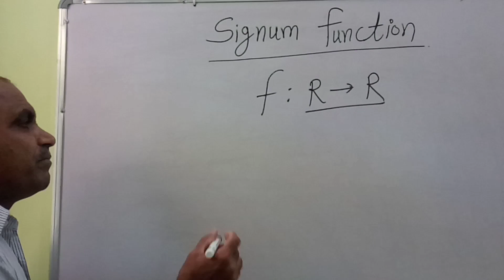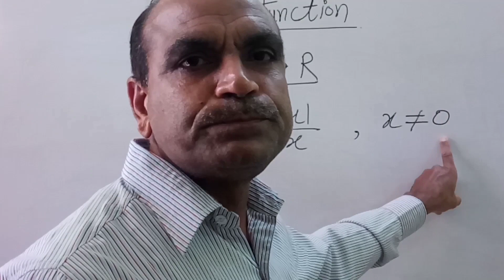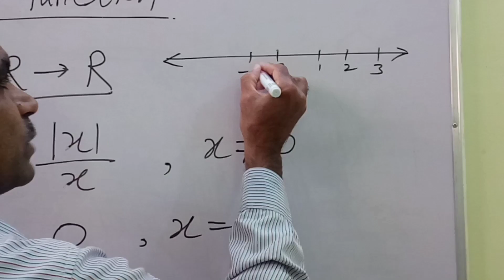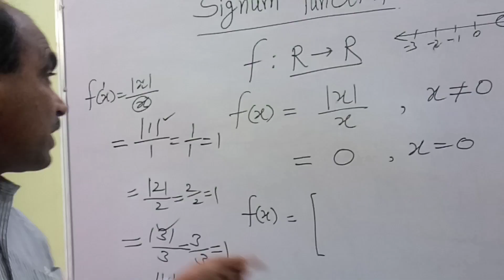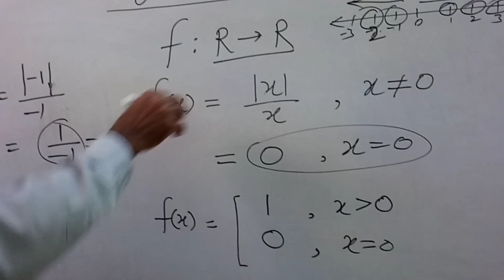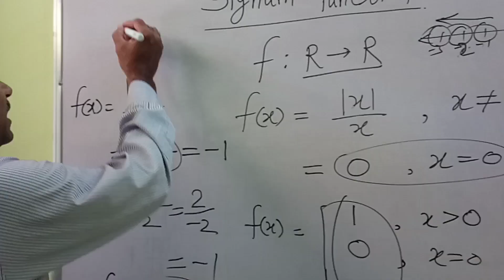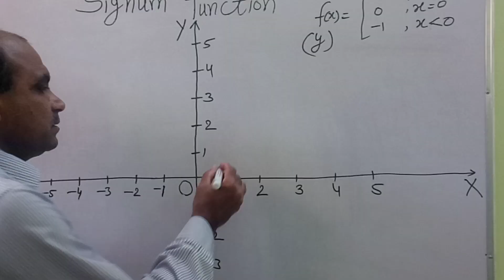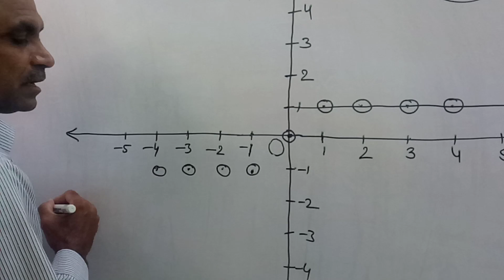Signum function, class 11 maths